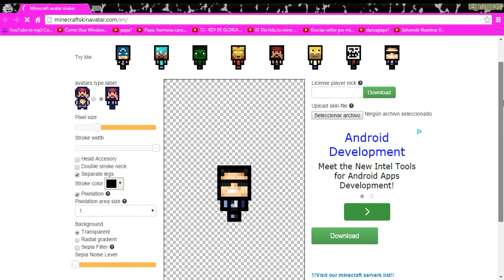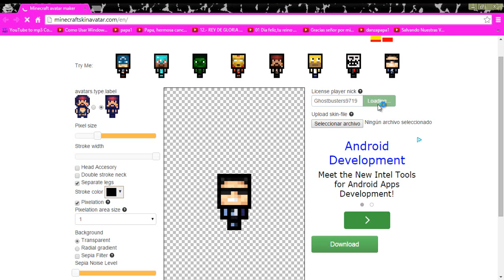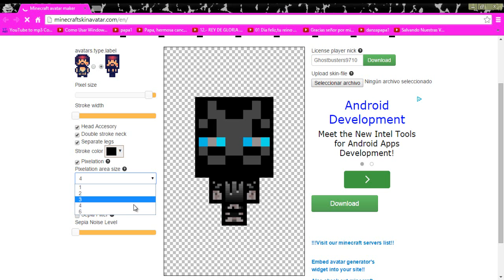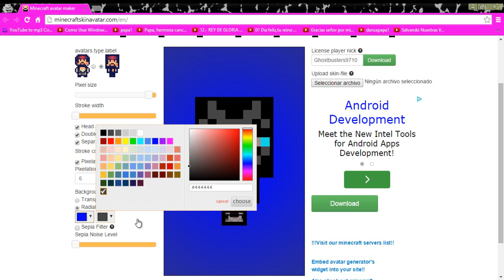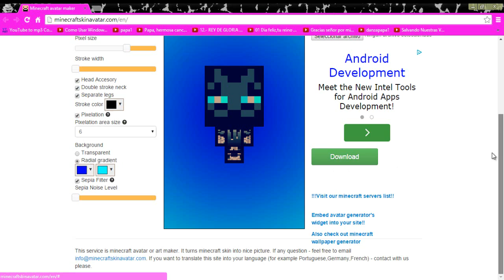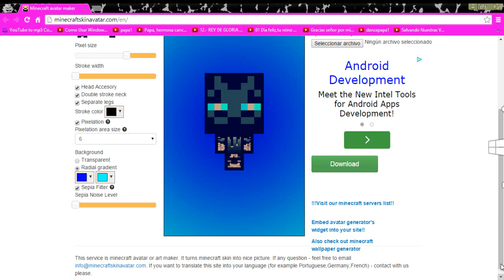COMO HACER UN MUÑEQUITO DE TU SKIN XDD|tutorial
QUE TAL A TODOS ESPERO QUE LES HAYA SERVIDO Y GUSTADO ^^  CUIDENSE LOS QUIERO :33